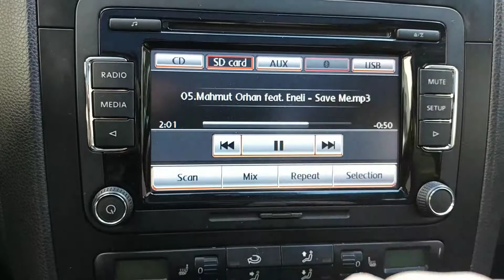VW RCD510 Delphi features#volkswagen